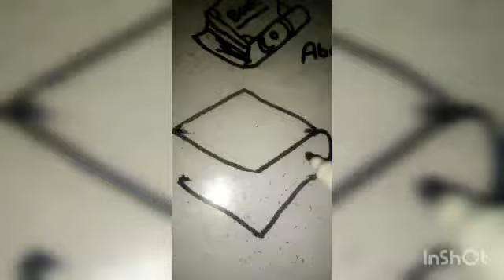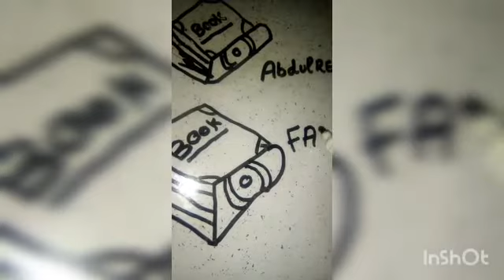Book drawing in easy step by step by ft Abdulrehman & Fatima